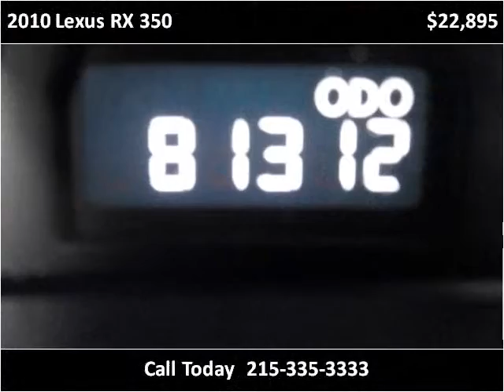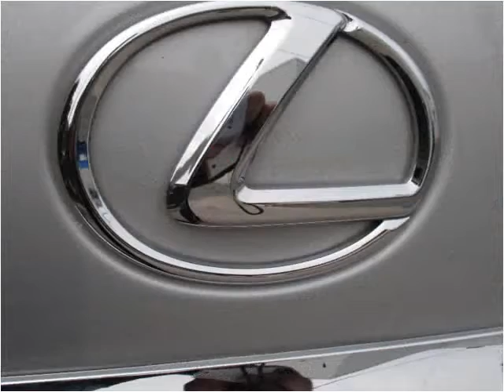2010 Lexus RX 350 Used Cars Philadelphia PA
This 2010 Lexus RX 350 is available from Dani's Auto Sales of Torresdale.